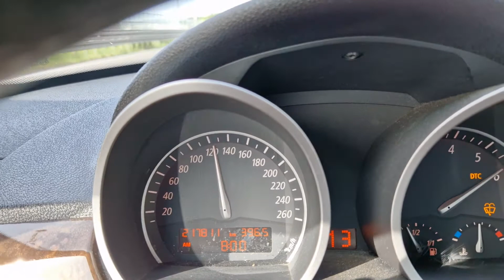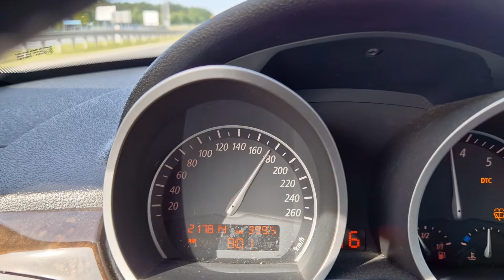BMW Z4 E86 3.0si 2007y 265hp acceleration from 100 to 250 km/h